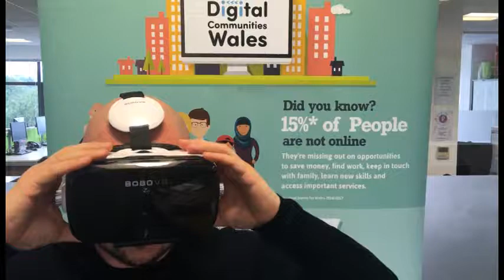Matt's Get Online Week top tip - VR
Matt from Digital Communities Wales talks about his top tip of using a VR headset. He explains how an elderly resident in a local care home has been using VR to go on roller-coasters all around the world!

Mae Matt o Gymunedau Digidol Cymru yn rhannu ei awgrym defnyddiol ar gyfer defnyddio penset rhith-wirionedd. Mae'n egluro sut y mae preswylydd oedrannus mewn cartref gofal lleol wedi bod yn defnyddio rhith-wirionedd i fynd ar reidiau mewn parciau antur ym mhob cwr o'r byd!